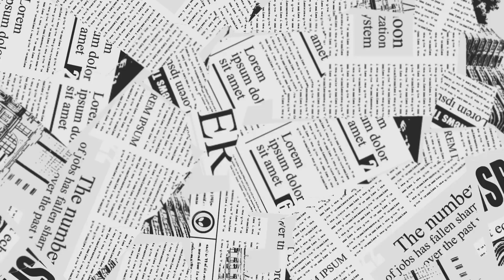Jawan | SRK | My Opinion | Malayalam